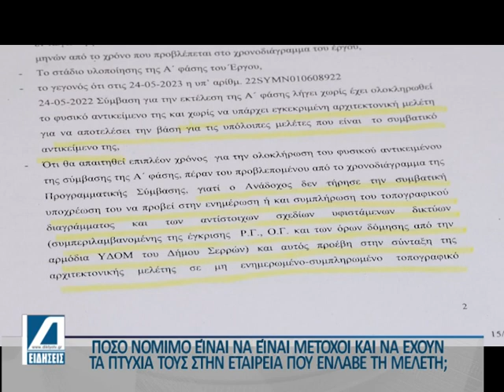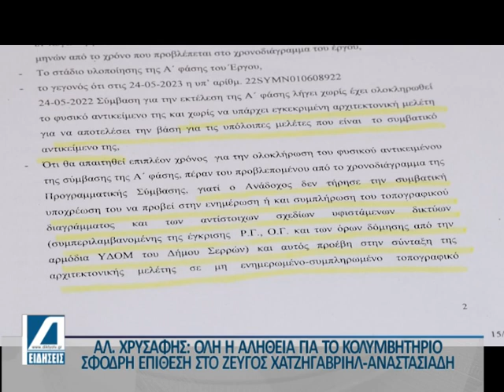Aλ.Χρυσάφης:Τα ψέματα, και οι αλήθειες για το κολυμβητήριο.Επίθεση σε Δ.Χατζηγαβριήλ-Αρ.Αναστασιάδη.